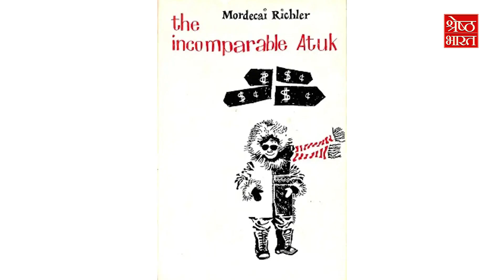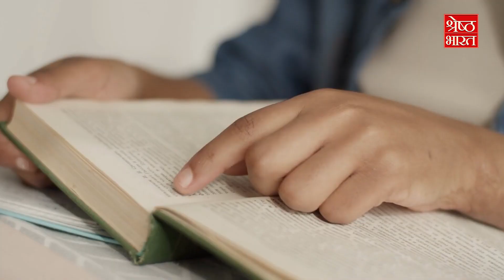दुनिया की सबसे खूनी फिल्मी स्क्रिप्ट जिसे जिसने पढ़ा वो जिंदा नहीं बचा | SHRESHTH BHARAT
ATUK...एक ऐसी हॉलीवुड फिल्म जो कभी बन ही नहीं पाई क्योंकि जिस एक्टर ने इस फिल्म की स्क्रिप्ट पढ़ी वो इस दुनिया से ही अलविदा हो गया. पहली बार तो ये इत्तेफाक भी माना जा सकता था लेकिन एक दो बार नहीं बल्कि पूरे 6 बार स्क्रिप्ट पढ़ने के बाद एक्टर की मौत होने लगी तो इस फिल्म की स्क्रिप्ट को ही शापित मान लिया गया और छिपा दिया गया. शापित स्क्रिप्ट की कहानी शुरू हुई 1963 में. कनेडियन राइटर मोर्डेकाई रिचलर (Mordecai Richler) की नॉवेल ‘द इनकम्पैरेबल अटुक’ पब्लिश हुई... इसकी कहानी एक ऐसी लड़की की थी जो कनाडा के बफिन आइलैंड में छुट्टियां बिताने आती है... यहां एक लड़का उसे देखते ही एकतरफा प्यार करने लगता है... लड़का गरीब होता है और लड़की अमीर... लड़के को ये अमीरी भी नहीं सुहाती, क्योंकि उसे तो बस लड़की से मिलने का ही इंतजार होता है... उससे ना मिलने के गम में वो पागल हो जाता है... और एक दिन उसकी मौत हो जाती है... दोनों की दर्दनाक प्रेम कहानी को बफिन आइलैंड में एक लोकगीत की तरह गाया जाने लगा... जिससे प्रभावित होकर ही रिचलर ने ये नॉवेल लिखी...